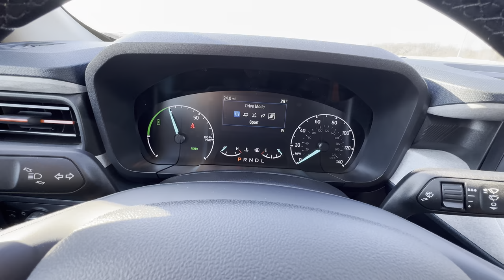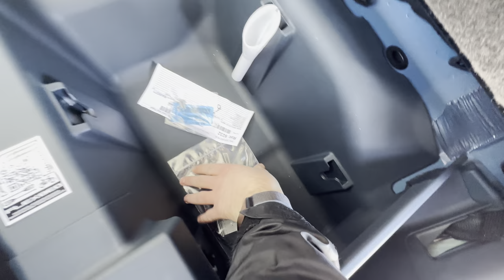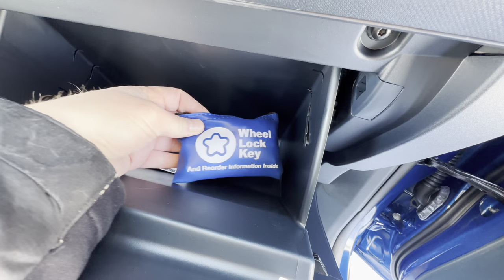2023 Ford Maverick Hybrid XLT Lux Pkg - Atlas Blue Metallic w/ Navy Pier Interior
Walkaround of the 2023 Ford Maverick Hybrid with XLT Luxury package trim level. The paint is Atlas Blue Metallic and the interior color is Navy Pier/medium slate.